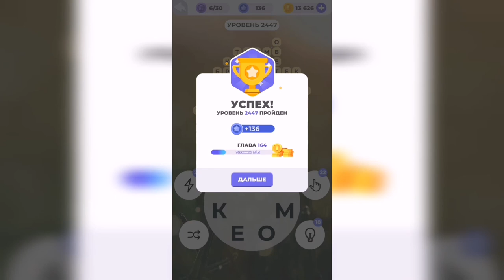Линия слова / Рассвет у моря / Уровень 2447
Как пройти Линия слова, ответы, решение. Глава 164. Рассвет у моря. Уровень 2447

Привет, ребята!